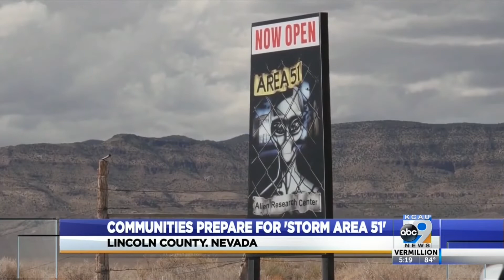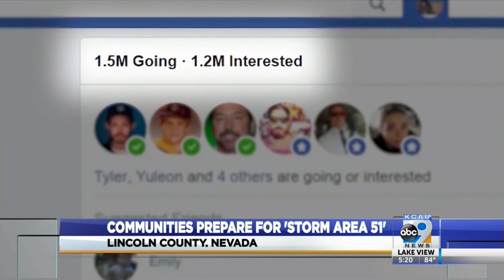Communities Prepare for 'Storm Area 51'